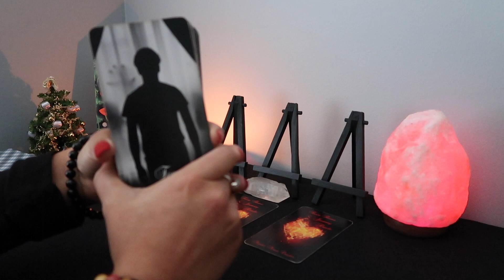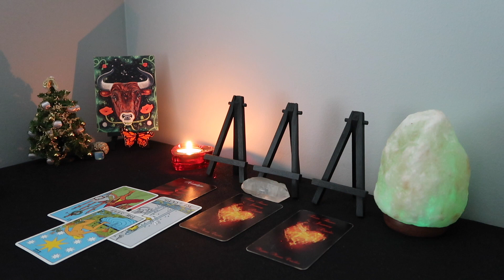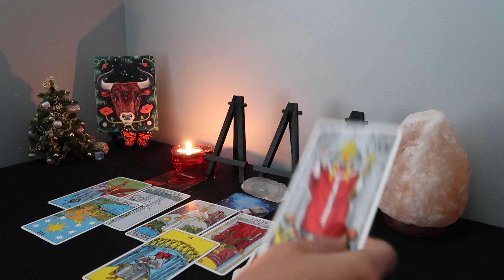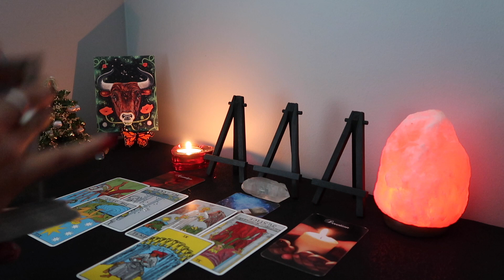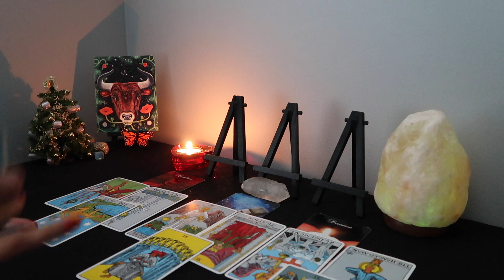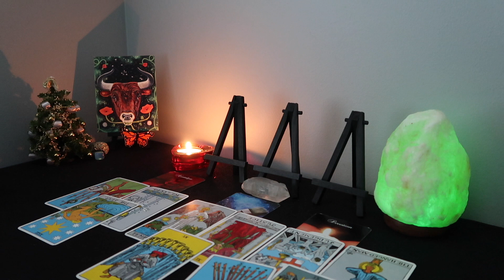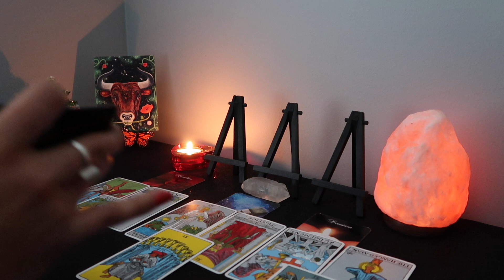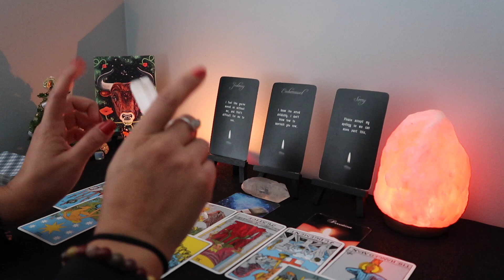TAURUS ♉️ Crying Over You, Contacting You Late At Night 👀❤️December 2022 Tarot 🦋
Hello! I am an intuitive reader, please keep in mind this may or may not resonate. Don't forget to check your sun, moon, rising and venus sign. I am currently not doing personal readings. I really appreciate your love and support ❤️

                   ~Tarot/Oracle Decks~
78 Arcanum Tarot Card Games (Walmart - $13.17)
Messages of Love (Etsy - $29.99)
The Hidden Truth Oracle (Amazon - $29.00)
The Rider Tarot Deck (Amazon - $12.90)